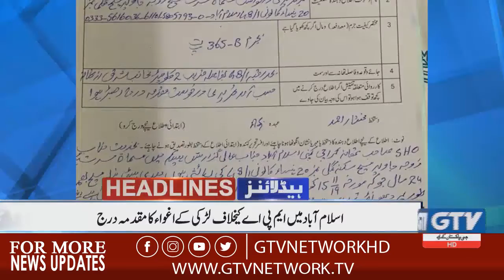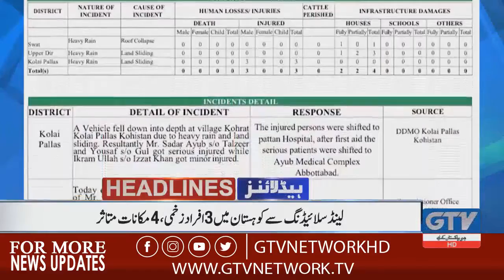Name of a convict cannot be removed from ECL: Shahzad | GTV Network 9PM Headlines 17th Nov 19